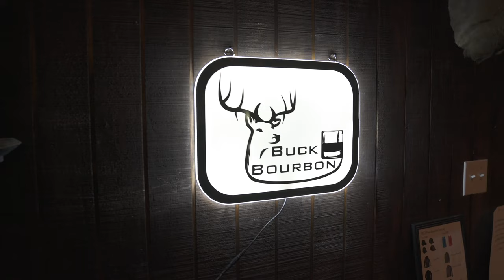Giant Kentucky Velvet Whitetails | Mark Peterson Hunting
About 2-3 months ago Mark purchased a 300+ acre farm in Kentucky. After running trail cameras and putting food plots on the farm, Mark now has the chance to get in the stand on opening day of Kentucky's bow season. There have been plenty of shooter bucks on the farm but only a few still are holding their velvet. Mark has his sights set on a Giant Kentucky Velvet Whitetail. The day before opening day Salt River puts on a celebration features the @theswonbrothers. What an awesome way to kick off the season. Mark and Earl both have their bows in hand ready to shoot a giant Kentucky Whitetail. Can Mark and Earl wrap their tags around some Kentucky Velvet?

00:00 Intro